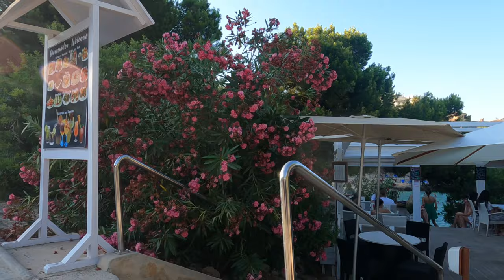Majorca (Mallorca)🇪🇸The best coves for snorkeling 🇪🇸 Las mejores calas para snorkel 📷4K60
Majorca has a lot of beautiful coves for snorkeling. Here are the best coves for snorkeling.

Mallorca tiene muchas calas preciosas para hacer snorkel.  Aquí están las mejores calas para hacer snorkel.

Mallorca hat viele schöne Buchten zum Schnorcheln.  Hier sind die besten Buchten zum Schnorcheln.

Cameras and Equipment that I use:
GoPro Hero 9
Gimbal stabilizer for GoPro